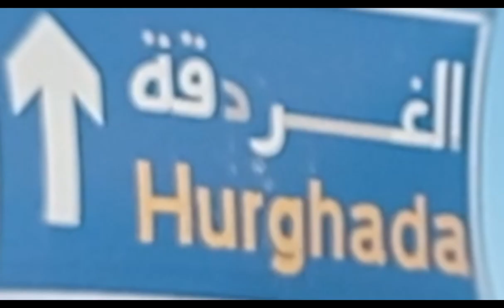hurghada down town to safaga down town | Will come to Egypt || 60 KM 🐬⚓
in this video we will make driving tour between hurghada city to safaga city across amazing mountains and desert views .